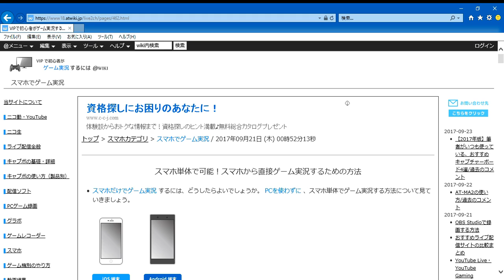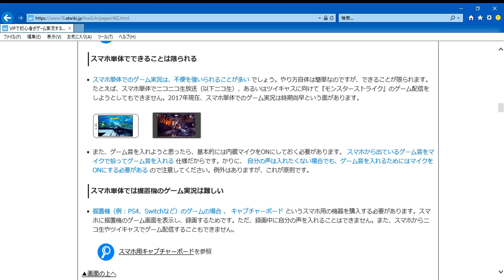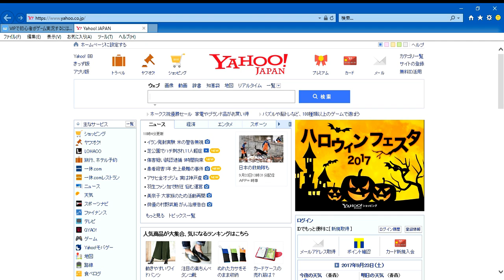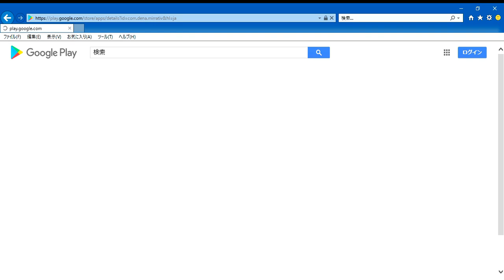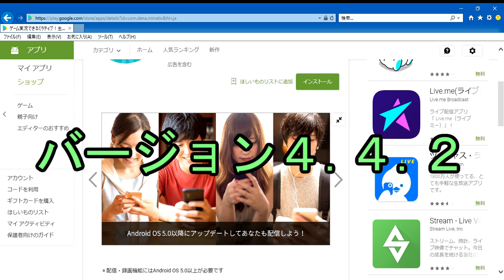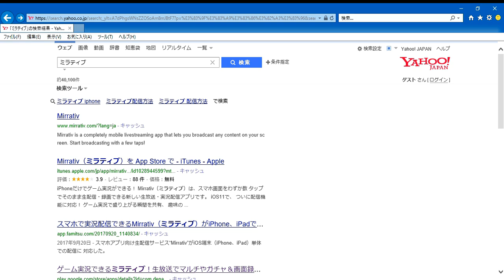【square square】実況 追加説明１１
追加説明のお知らせです。

この動画内では言っていないのですがスマホ実況の追加に伴い
新たなるカテゴリー【スマホ】を追加いたします！
スマホの再生リストの更新は滅多にありませんが
ぜひ楽しんでくれると幸いです！

今回説明することは以下の通りです。
●スマホ実況及びプレイ動画について

今回の動画には以下のサイトの効果音を使用しています。